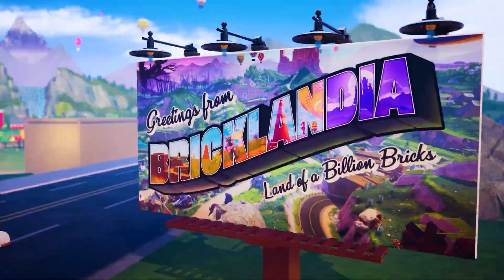LEGO 2K Drive - Reveal Trailer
Welcome to Bricklandia, home of a massive open-world LEGO driving adventure. Race anywhere, play with anyone, build your dream rides and defeat a cast of wild racing rivals for the coveted Sky Trophy!

Coming out May 19, 2023 on PC, PlayStation 4, PlayStation 5, Xbox One, Xbox Series S|X and Nintendo Switch.

MotoGamesTV